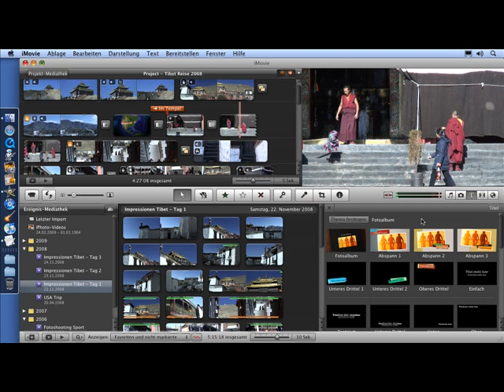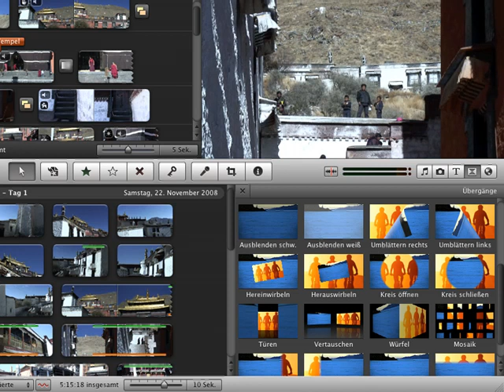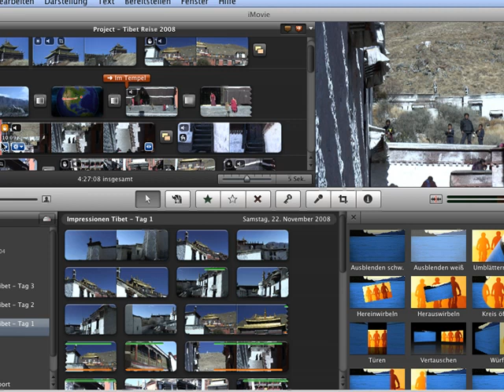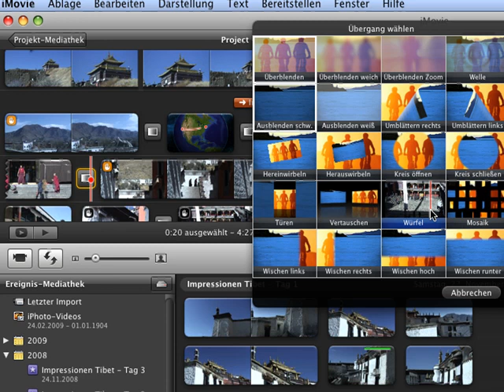iMovie - Übergänge - Episode 70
Übergänge - im Fachjargon auch "Blenden" genannt - bieten die Möglichkeit, von einem Clip in den nächsten überzuleiten. In iMovie können Sie aus einem breiten Angebot wählen. Der Trainer zeigt Ihnen hier, wie Sie diese Übergänge anwenden und welche Anpassungsmöglichkeiten es gibt.